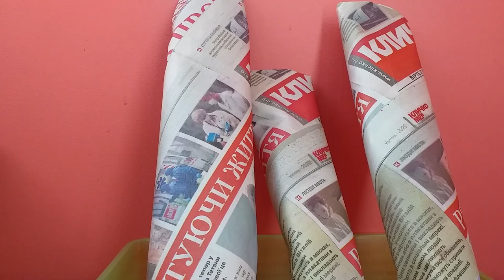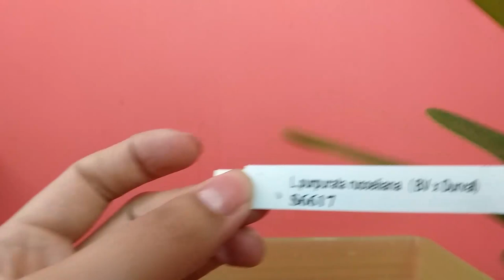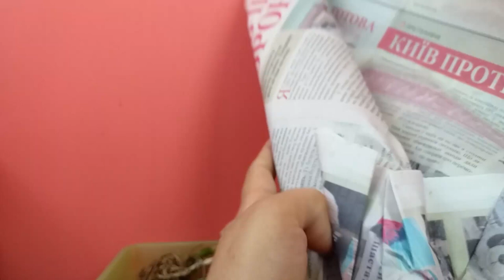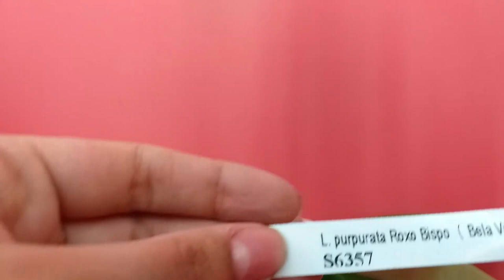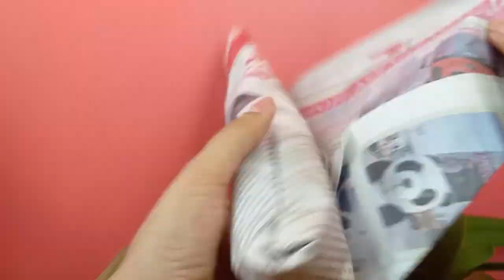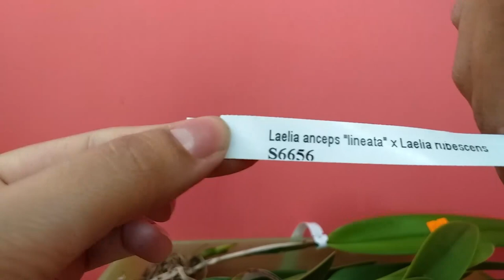Новые орхидеи (поставщик Bella vista)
Всем привет!
Получение новых орхидей для меня всегда радостное и волнительное событие. Поставщик Bella vista а заказывала на Очень довольна.

Исполнитель: Owl City
Альбом: Ocean Eyes
Дата выпуска: 2009 г.
Автор песни: Адам Янг, Мэтт Тиссен